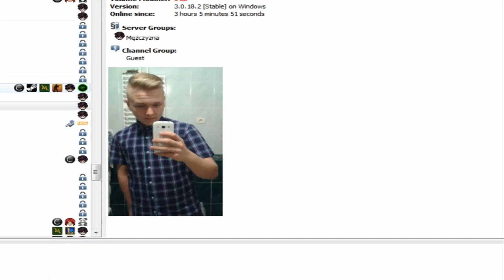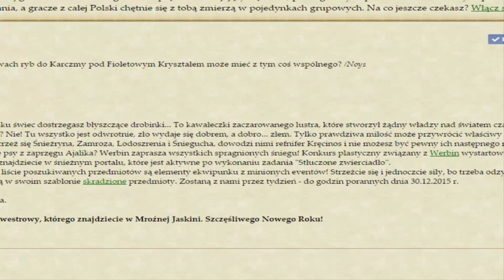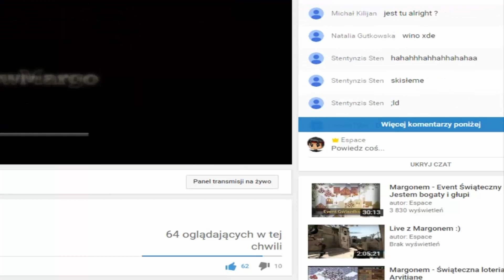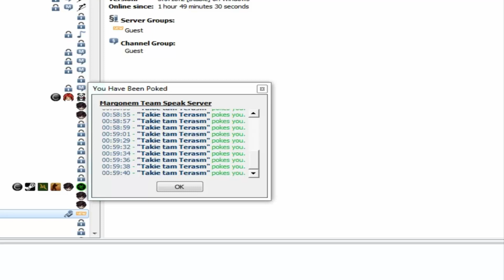Urywki z Sylwestrowego Live!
Było ok, zostawcie dużo łapek